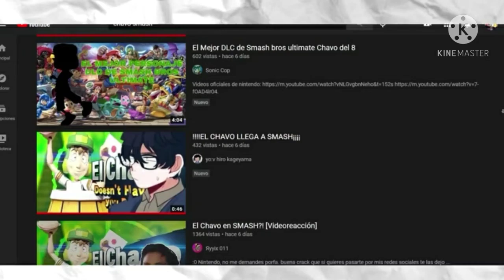mi video aparecio en un video de crazii!!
gracias no podría haber hecho esto sin ustedes parece pequeño pero para mi es mucho